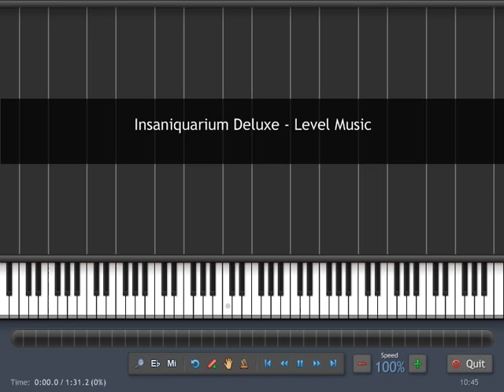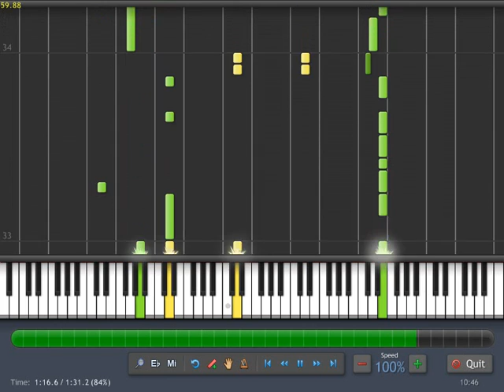Insaniquarium Deluxe - Level 1 (MIDI Create- Synthesia)